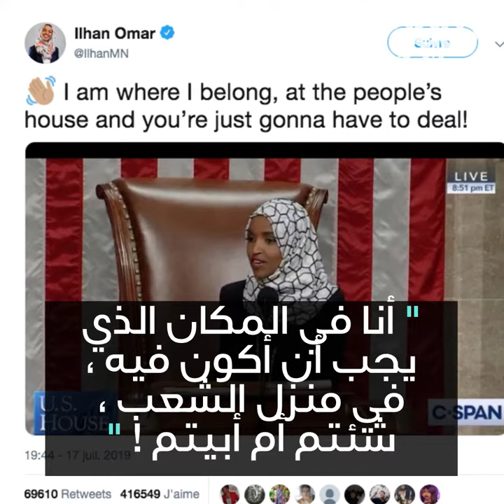عنصرية ترامب تجاه 4 نائبات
"فليعدن من حيث أتين !" 😱 ترامب يهاجم 4 نائبات ديمقراطيات ينتمين لأقليات ومنهن اثنتان من أصول عربية !